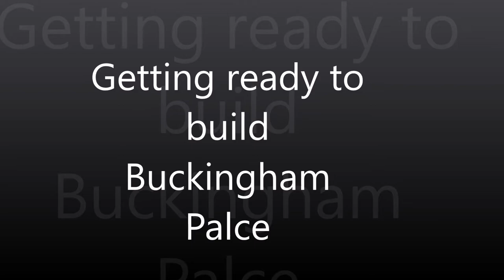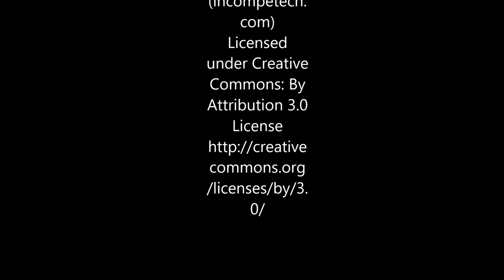Minecraft | Getting ready to build Buckingham Palace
Hi and Welcome to the best Minecraft Series you have ever seen also the longest! In this Series we will be building Buckingham Palace In Minecraft on Survival.